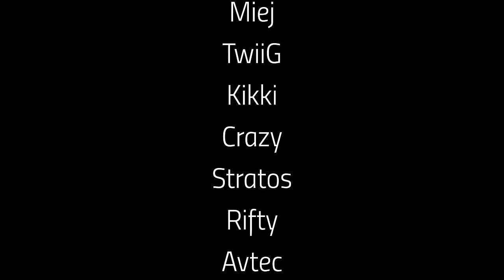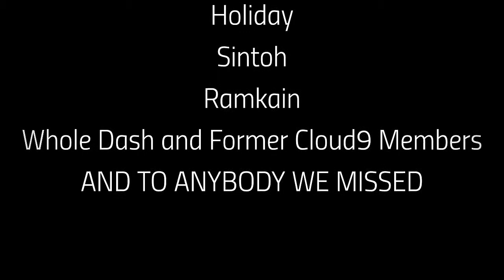C9 Dream&Magenta in "Nightmare" [Goodbye 4D1]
[READ]
Most of us a re really sad about the decision of the owners/hoster to shut 4D1 down. Let's cherish 4D1 as a good thing in our way, because it was very popular and a really big addition to steam MW2. Coments would be enjoyable too!

Music
Songs by: